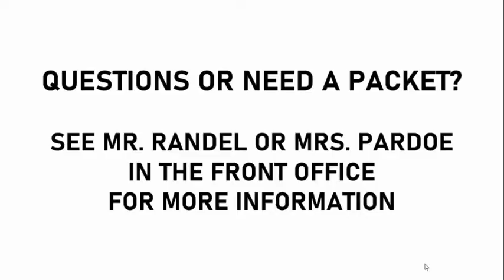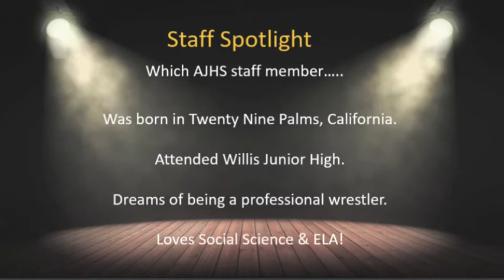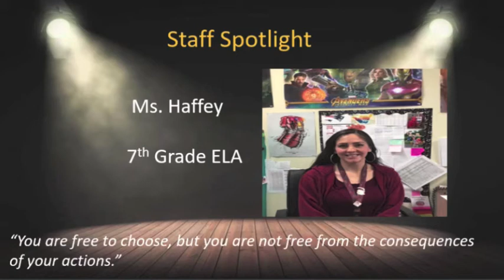KJAG Announcements October 20, 2020